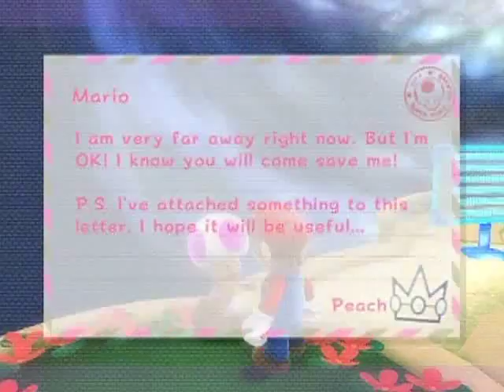Super Mario Galaxy 2 100% Walkthrough Part 19: Triple Play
Well, it wasn't my plan to essentially play the same level 3 times in the same part, but it happened, lol! Each time did have different elements though. There was also a Bowser level speed run which features some rather dangerous yet effective gameplay moves for speedrunning. XD

Time Stamps:

-World 4-
Supermassive Galaxy:
0:41 Huge trouble With Big Wigglers (Comet Medal collected at 1:56)
7:36 In Full Bloom
17:16 Big Wiggler's Speed Run

-World 2-
Bowser's Lava Lair:
11:23 Lava Lair Speed Run